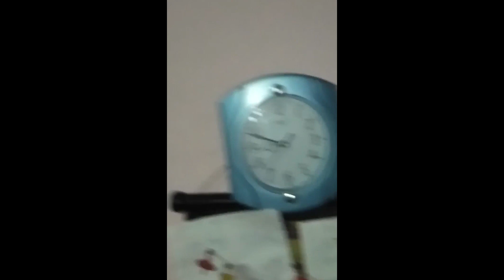Snap streak Addict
this video are for those people who are snap addict .
follow me on ticktok - @witchey_kevin